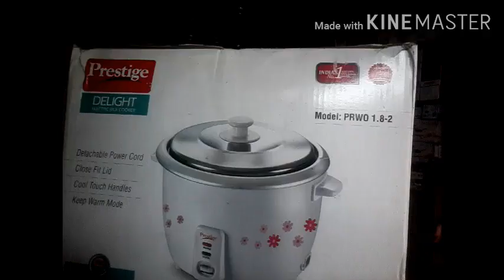perstige elctric coocker from rajeev vlogs in kannada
chandu metal store

prestige cooker explaind from rajeev vlogs in kannada